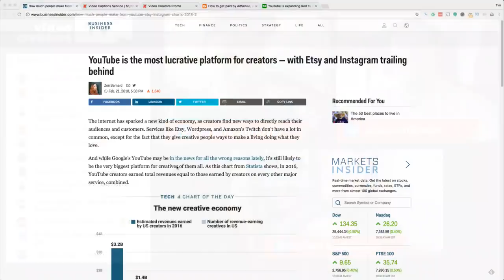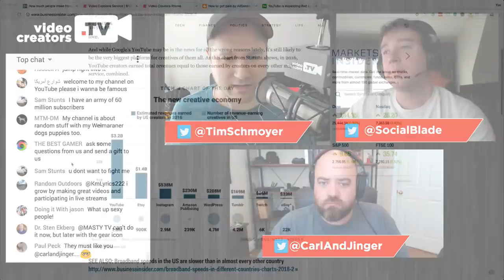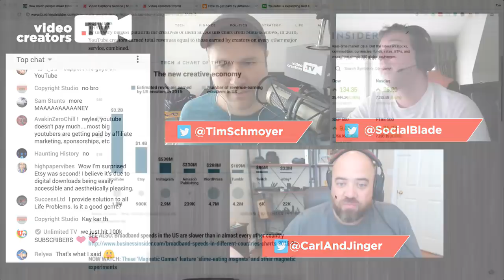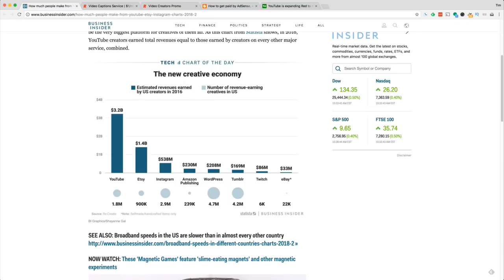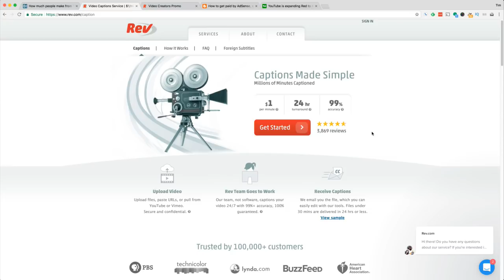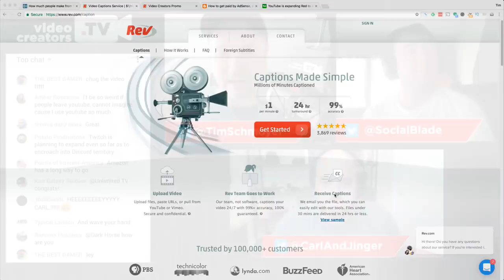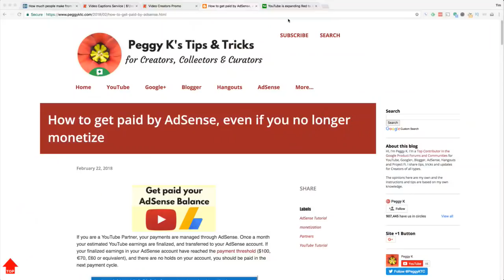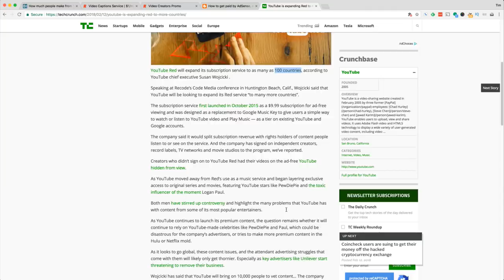The Top 8 Most Lucrative Platforms for Creators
A lot of people are unhappy with YouTube lately, but it's still one of the top lucrative platforms for creators in terms of the amount of money earned on it. We'll look at some of the top platforms where creators can earn money online and see how they stack up side-by-side in terms of the amount of revenue they paid to creators, as well as a few other stories so we can stay on top of what's happening on YouTube and grow our audiences and businesses accordingly.